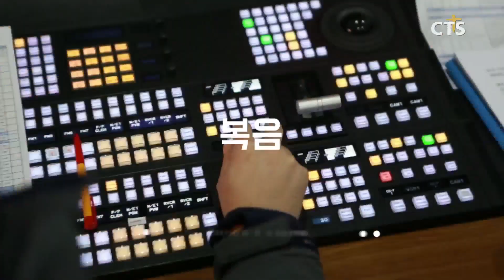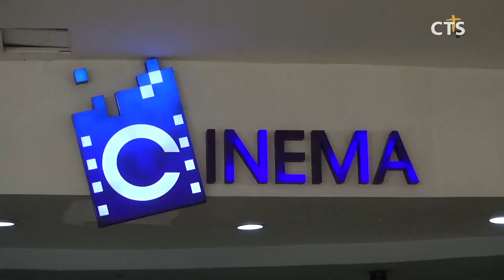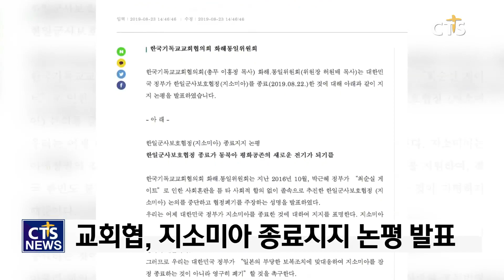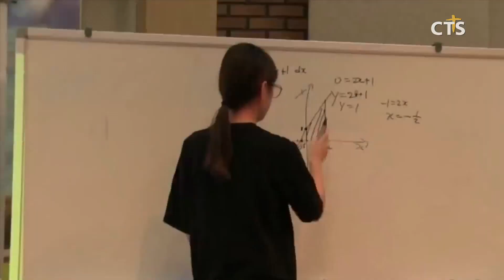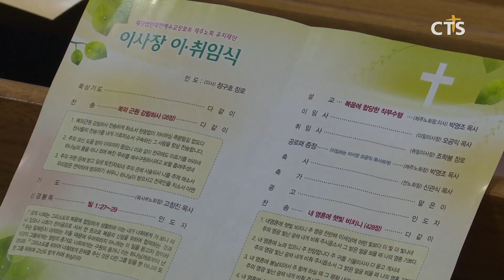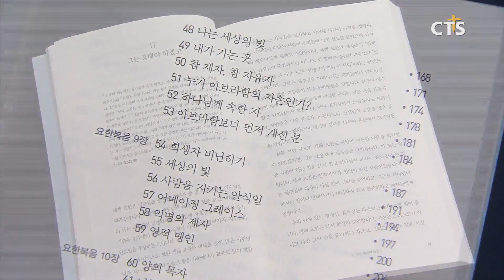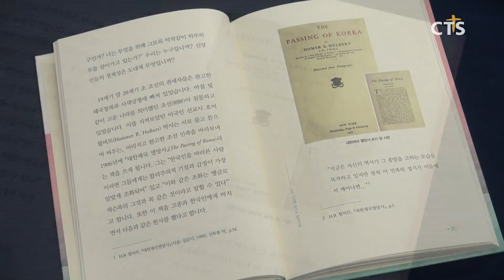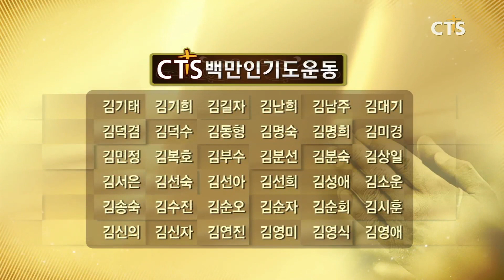2019년 8월 28일 전체뉴스 l CTS뉴스, 기독교뉴스, 교계뉴스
헤드라인
1. 예장통합 104회기 새 일꾼은?
2. 마닐라새생명교회 설립 21주년 고난의 시간
3. 다음세대 연중기획 - 새벽기도로 교회 미래 밝히는 다음세대, 동탄시온교회
4. 교회협, 지소미아 종료 지지 논평 발표
5. 볼리비아 대선에 한인 선교사 아들 출마
6. 솔로몬 횡단수학 영성캠프
7. 청년신학아카데미 ‘실천성경해석학 집중훈련’
8. 美 크리스천 포스트, 기독교 업체 소개
9. 제7차 다민족선교대회

1. 2019년 큰빛교회 처치스테이
2. 동성애 대책 아카데미 개최
3. 나사렛학원 이사장 이 취임예식
4. 예장통합 제주노회 유지재단 이사장 이취임식
5. 기감 청주서지방 연합성회
6. 기장 충북노회 선교대회
7. 세한교회 이열치열 부흥회
8. 문화가 소식
9. 뉴스THE보기 - 박진석 목사 / 포항기쁨의교회